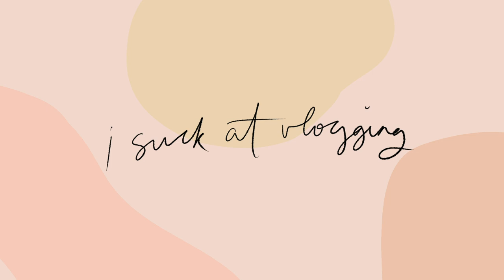Paris Vlog Part 2: Went to the Louvre + Getting Lost